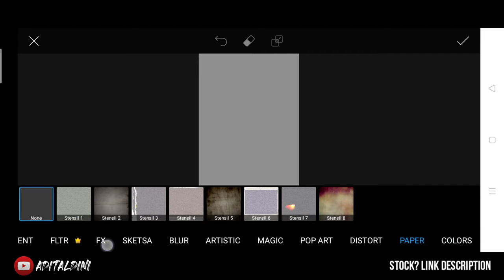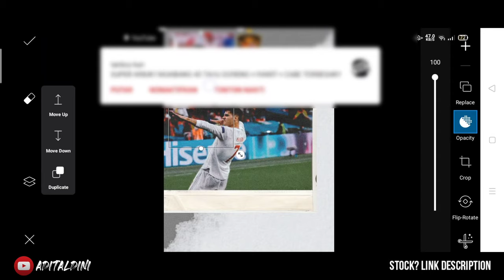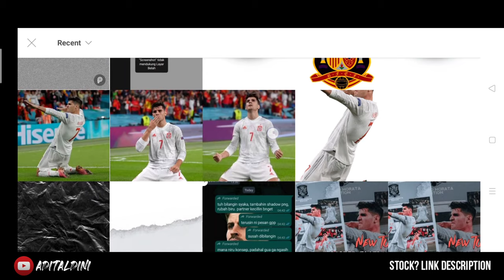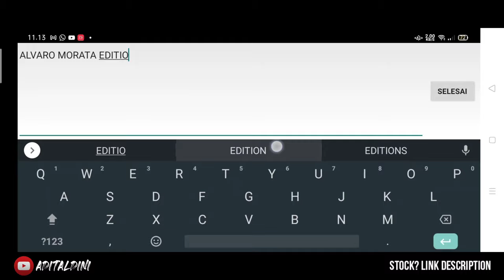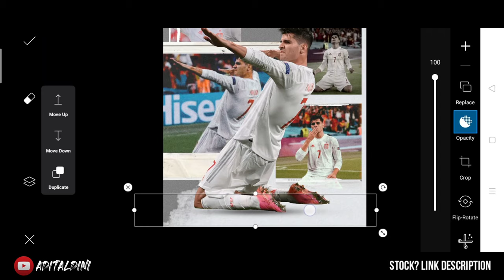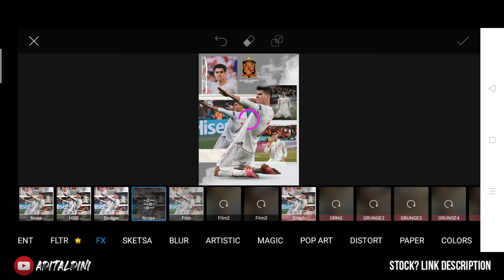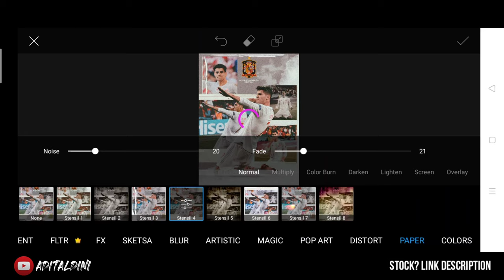TUTORIAL FOOTBALL DESIGN ALVARO MORATA PICSART || SPORT POSTER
Description :
  I'm a graphic designer 🖌️🎨
In Mobile 📲
  Pc? Soon 🖥️💻🔜
From Indonesia 🇮🇩
Thank you for your support so far 🥶👌